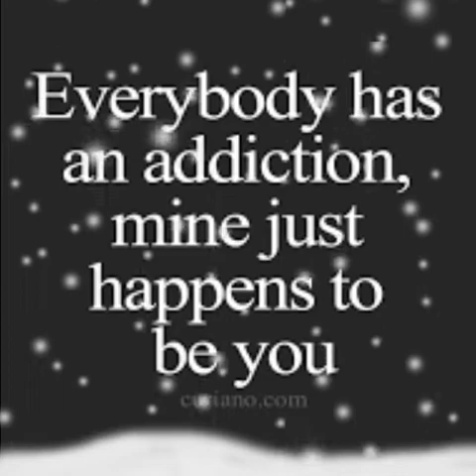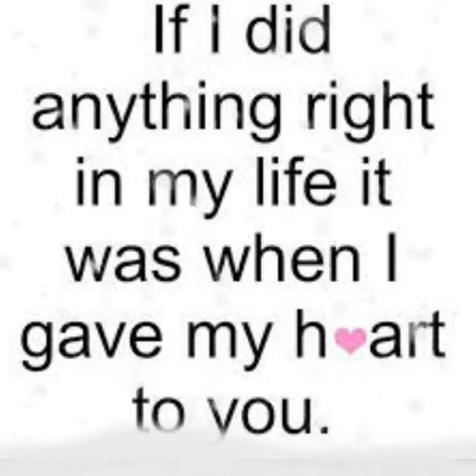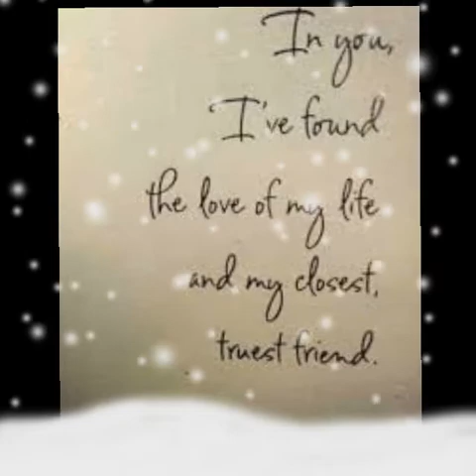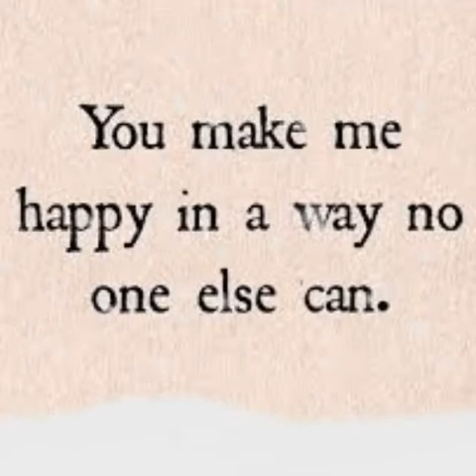loving slideshow for anniversary